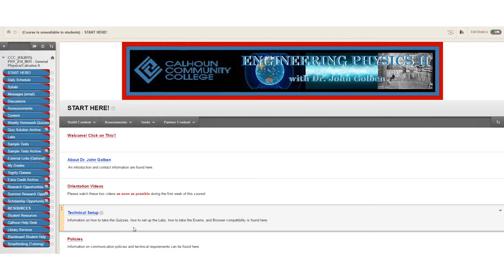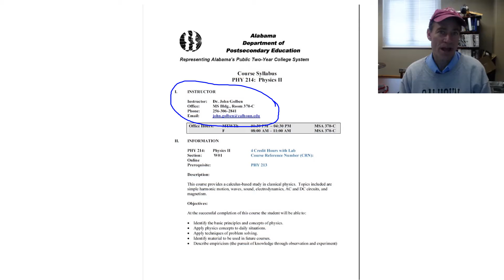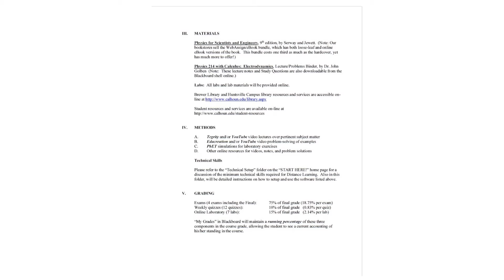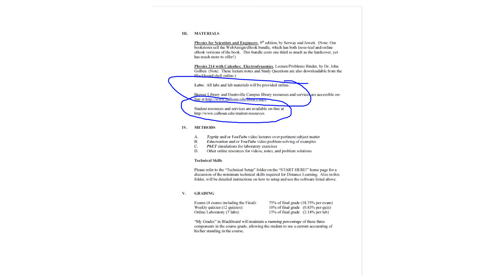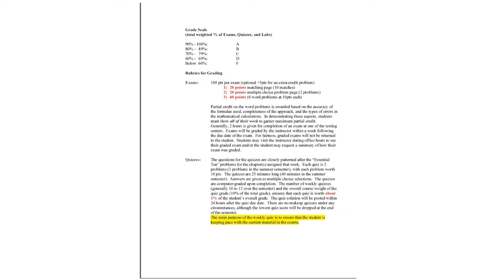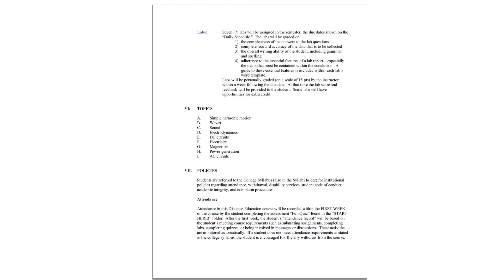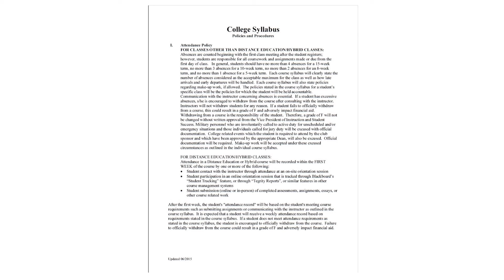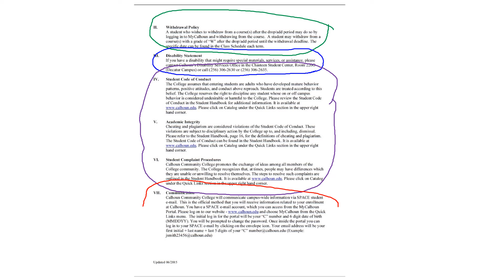PHYSICS 214 Course Syllabus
Course Syllabus for Physics 214 HQ